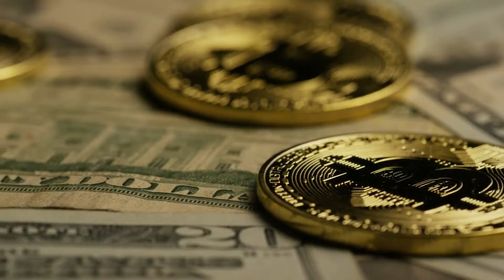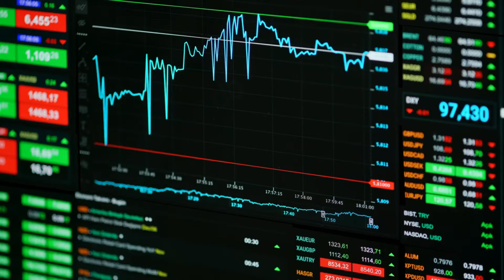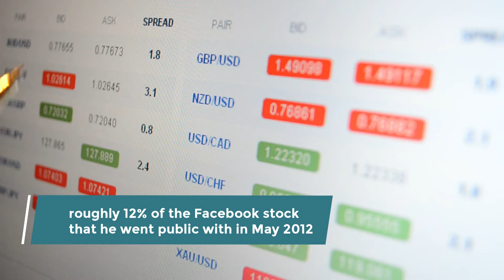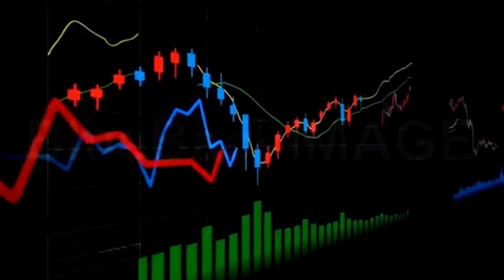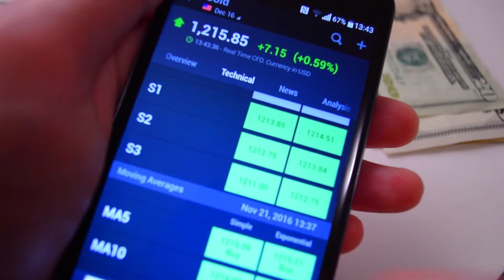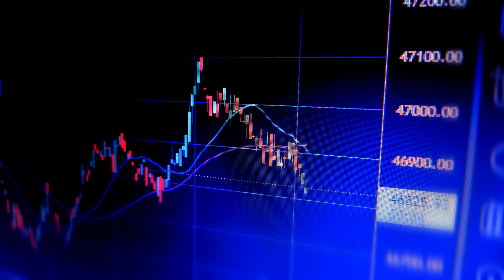Mark Zuckerberg Will Make Us MILLIONAIRES With Meta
Cryptocurrencies are becoming more and more popular and more and more investors are joining this revolution.

That's why the purpose of this our channel Crypto Impulse  is to inform you about the latest news in the crypto world, teach you the basics and make the advanced stuff simple.